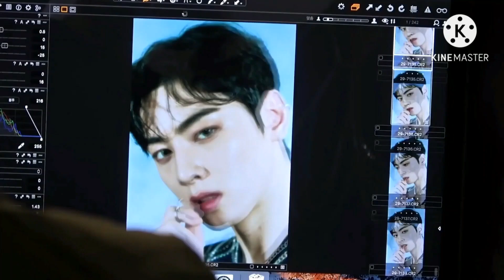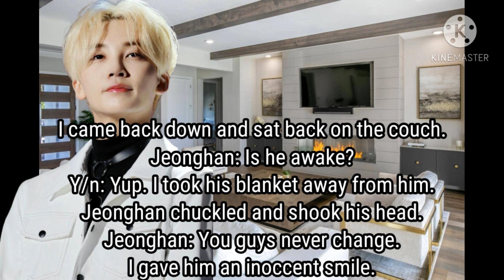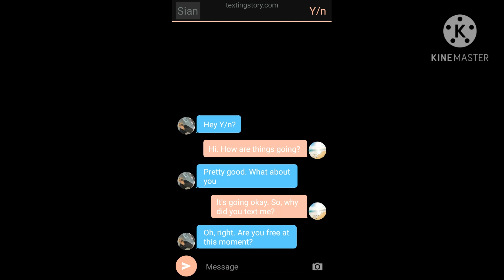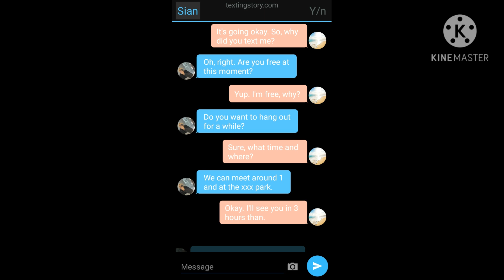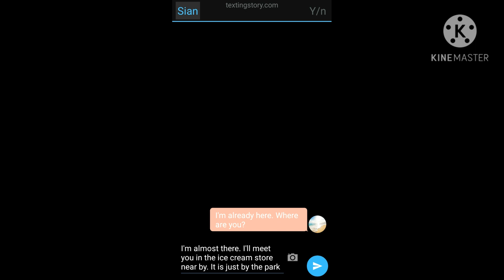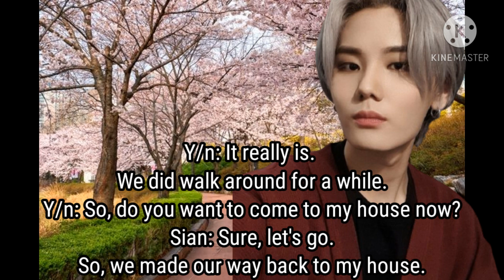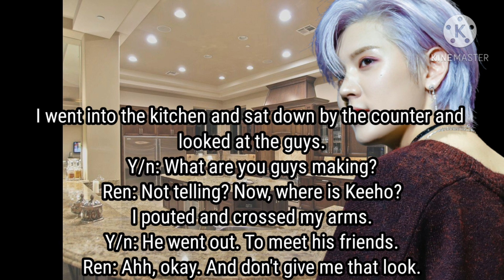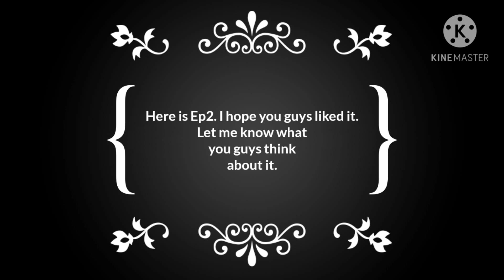My Four Handsome Mates Ep2 (NCT, SVT, ASTRO,ATEEZ)